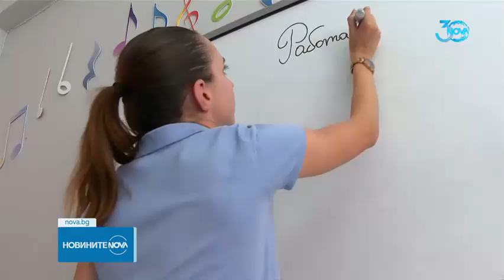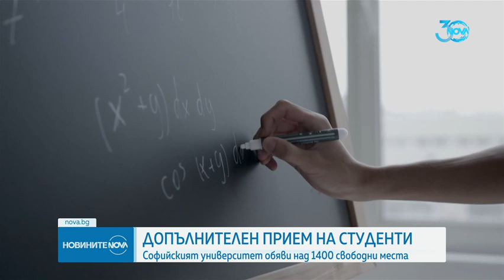Софийският университет обяви над 1400 свободни места